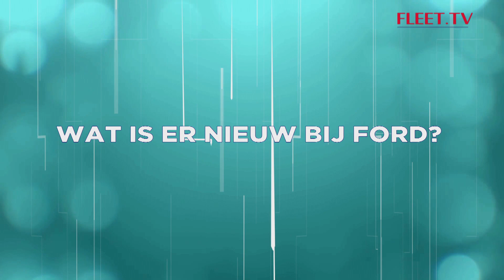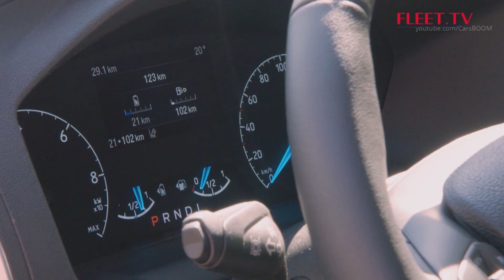Ford Fleet | FLEET.TV mei - Seizoen 16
De versterking van het team, de uitrol van nieuwe uitwisselings- en samenwerkingsstrategieën met het netwerk, de lancering van nieuwe producten … sinds vorig jaar kan Ford Fleet rekenen op een nieuwe dynamiek!